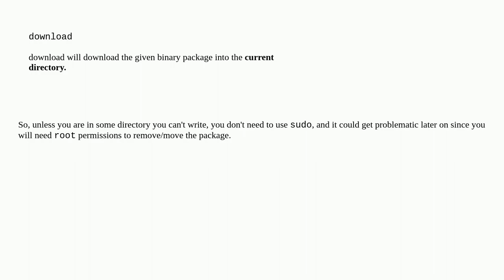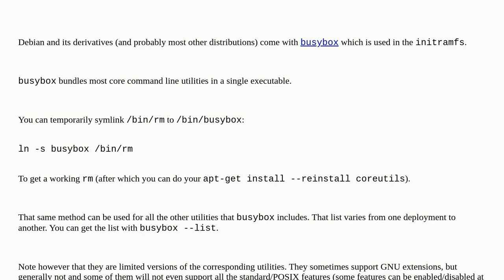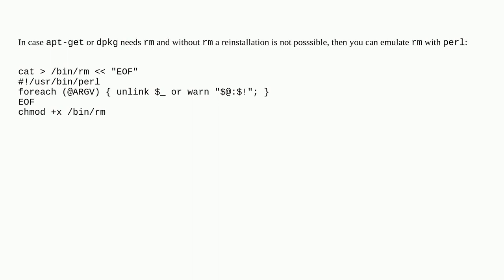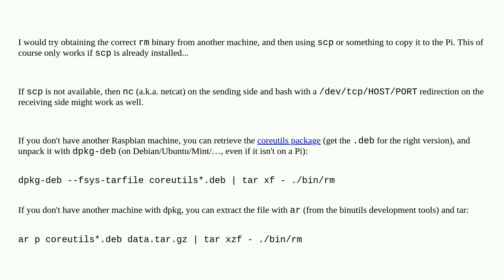Unix: I deleted /bin/rm. How do I recover it?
I deleted /bin/rm. How do I recover it?

A special thanks goes out to the awesome community

  dpkg rm command-line